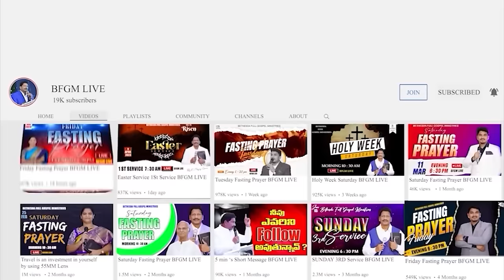Today's promise 04.01.2024 | BFGM LIVE